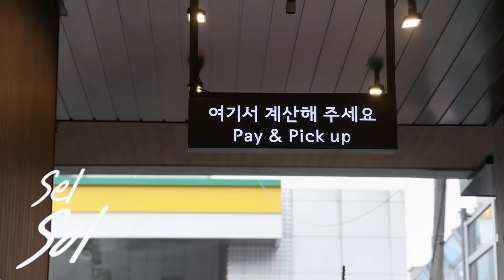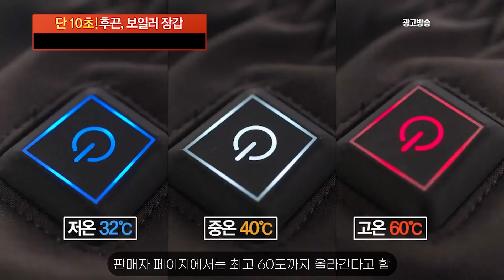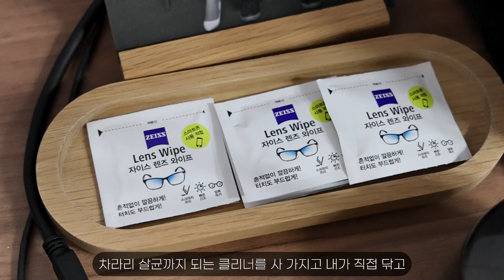내가 이걸 왜 샀을까? 최악의 후회템 베스트 3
이 채널은 IT, 전자기기, 자동차, 패션, 영화 등 세상에 모든 것을 재밌게 리뷰 할 채널입니다.

여러분이 남들보다 더 품격 있게 제품을 사용하고
제품의 가장 알고 싶은 부분만 사족 없이 소개 시켜 드리기 위함입니다.

감사합니다!

▶Timestamp
00:00 인트로
0:48 열선 방한 장갑
2:53 스마트폰 UV 살균기
3:57 헬로우 솔라
6:15 마무리